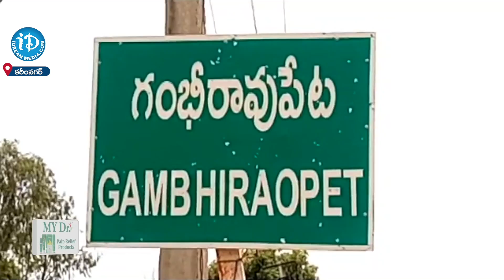పరవళ్ళు తొక్కుతున్న నర్మల ఎగువ మానేరు | Eguva Maneru Full Of Water Rajanna Sircilla | iDream News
Eguva Maneru Full Of Water Rajanna Sircilla | iDream News